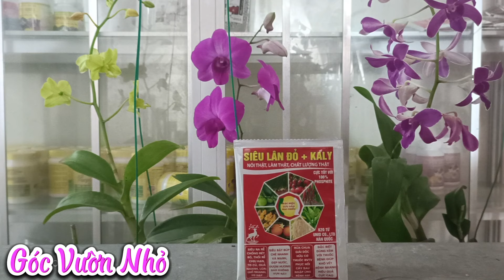Muốn Chăm Sóc Phong Lan Ra Hoa Vào Dịp Tết Bạn Cần Dùng Ngay Thứ Này | Góc Vườn Nhỏ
Muốn Chăm Sóc Phong Lan Ra Hoa Vào Dịp Tết Bạn Cần Dùng Ngay Thứ Này | Phong Lan | Góc Vườn Nhỏ là sản phẩm của kênh@Tinhyeunho69
Trong video hôm nay mình xin chia sẻ cùng các bạn những người yêu thích phong lan , và muốn chăm sóc những cây phong lan ra hoa vào dịp Tết một loại phân bón mà được rất nhiều nhà vườn sử dụng
Hy vọng video sẽ mang đến cho các bạn chơi lan thêm kinh nghiệm để chăm sóc phong lan
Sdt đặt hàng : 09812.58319